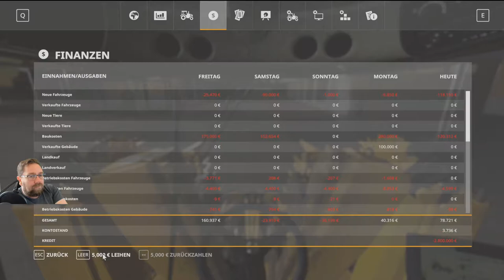LS 19 Lets Play NF Marsch 4 fach v 1.4 f 603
nun geht es schlag auf schlag natürlich Mais